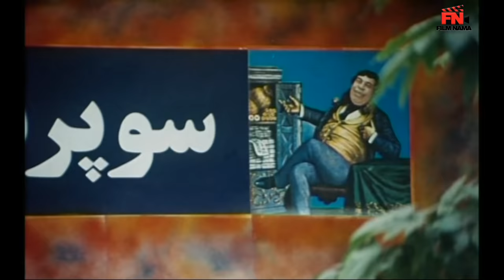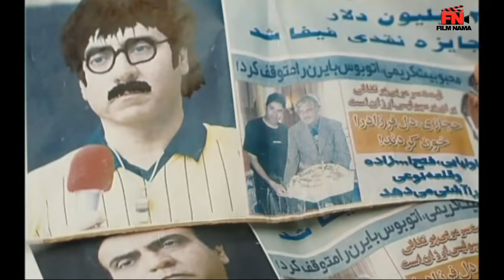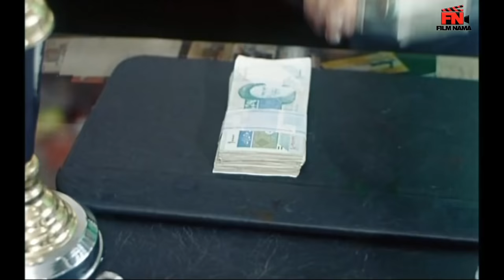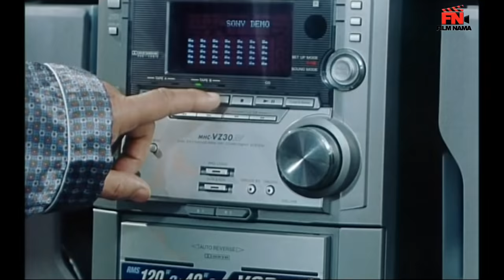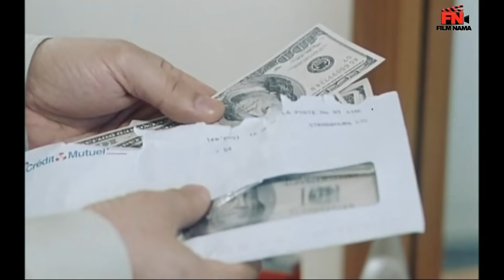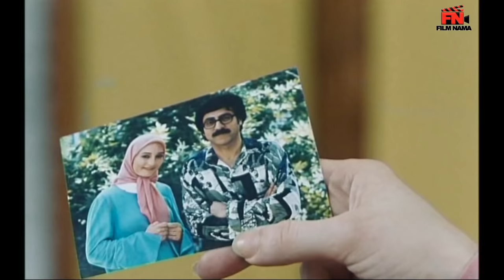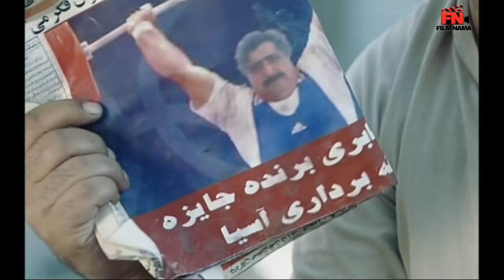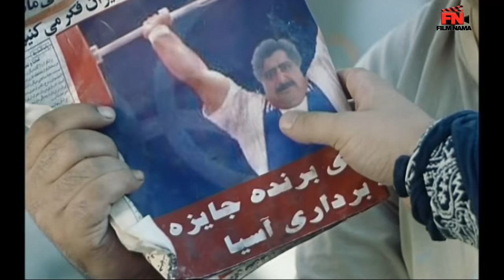Film Ghelghelak - Full Movie | فیلم سینمایی قلقلک - کامل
خلاصه و اطلاعات فیلم قلقلک:
خسرو ماجدی یک داور ایرانی قرار است از سوی فیفا بخاطر قضاوت های خوبش دو میلیون دلار جایزه بگیرد اما عده ای سود جو از یک نفر که شبیه اون هست استفاده می کنند و ...

بازیگران:
بیژن امکانیان، رضا شفیعی جم، شقایق فراهانی، سیامک انصاری، سحر ولدبیگی، ساعد هدایتی

کارگردان: مسعود نوابی
تهیه کننده: بیژن امکانیان
نویسنده: حسین مثقالی، بیژن امکانیان

ژانر: کمدی

Plot and Details:
Khosrow Majedi, an Iranian referee, is going to receive a $ 2 million reward from FIFA for his good judgments, but some profiteers use him as a ….

Release: 2005

Cast:
Bijan Amkanian, Reza Shafiei Jam, Shaghayegh Farahani, Siamak Ansari, Sahar Valdebeigi, Saed Hedayati

Director: Massoud Navabi
Producer: Bijan Amkanian
Author: Hossein Mesghali, Bijan Amkanian

Genre: Comedy